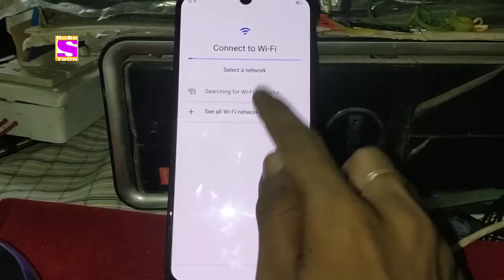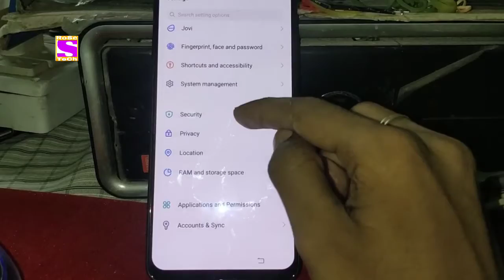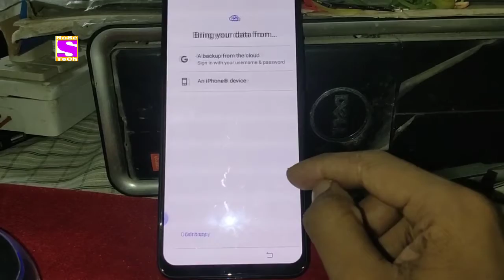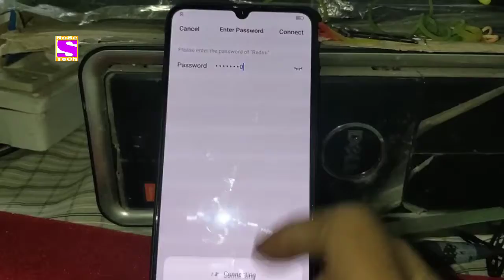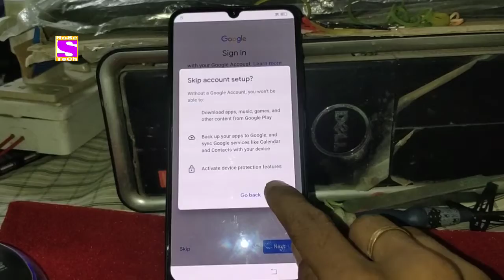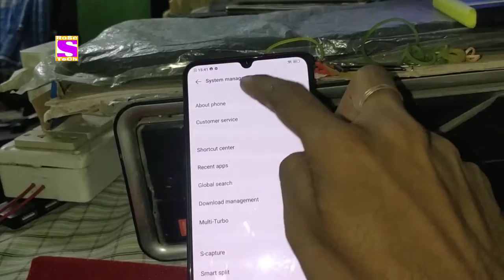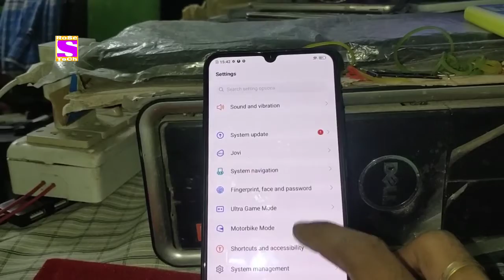VIVO S1 FRP Bypass Android 10 | Google Accounts bypass |vivo 1907 Android Security patch Latest 2020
Assalamualaikum friends. !

Hello friends. !

how to bypass Google Account VIVO S1 FRP Bypass  jobe Done by RoSe TeCh

Vivo S1 1907 Google Account Unlock without any Computer ya laptop lastest patch security by RoSe TeCh

Vivo S1 mein agar frp lag jaye to kaise use bypass kare woh bhi without any Computer ya laptop solve your problem just minutes